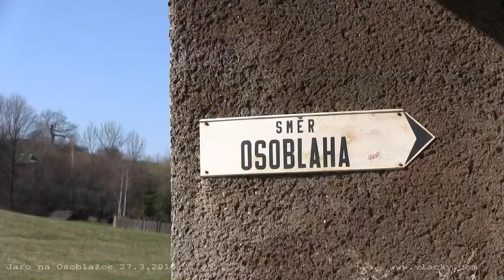Zahájení turistické sezóny na Osoblažsku 8. 5. 2016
Pravidelné vlaky na trati Třemešná ve Slezsku - Osoblaha v dubnu a květnu